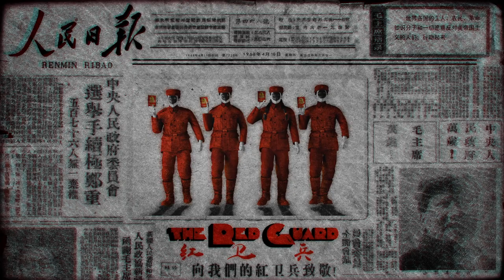Mao's Mango Cult | Chinese Cultural Revolution Animated Documentary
The history of the Cultural Revolution in the 60s in China…from the perspective of a mango…from a factory.

🥭 Mao's Mango Cult
dir. Kayla Leung

"Recognising the difficulties of bringing these troublesome times to the screen, centring the film around these gifted replica mangoes is a masterstroke, as it adds a level of absurdity and dark humour to a short that could have suffered from its bluntness.'🤲 - Rob Munday,  S/W Managing Editor

Narrator: Pen-Pen Chen
Executive Creative Director: Logan Smalley
Produced by: Gerta Xhelo, Anna Bechtol
Associate Producer: Sazia Afrin
Editorial Director: Alex Rosenthal
Editorial Producer: Daniel Kwartler
Fact-checker: Paige Downie